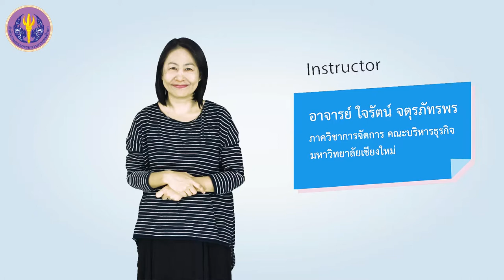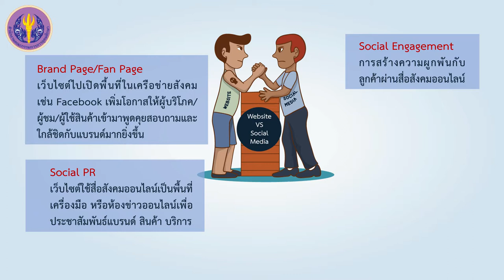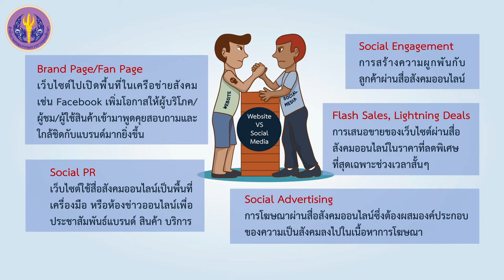เทคโนโลยีเครือข่ายสังคมออนไลน์ ตอนที่ 2 (Social Commerce Technology)